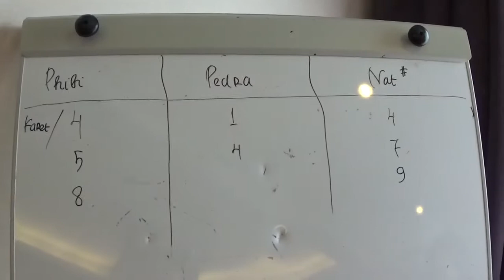Lomba anak sekolah minggu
Lomba anak sekolah minggu GBI VOT Mampang Prapatan dalam rangka memperingati hari kemerdekaan .